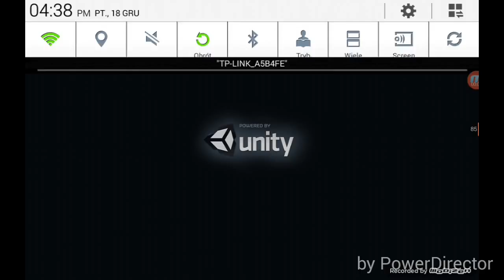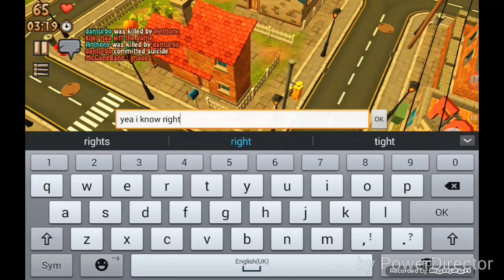Prop Hunt Episode 2